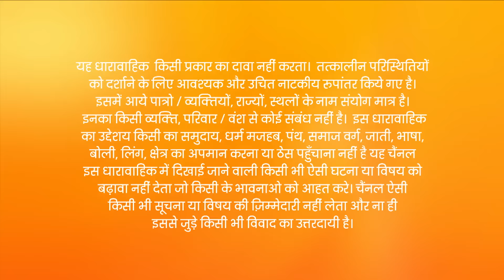Aisi Deewangi Dekhi Nahin Kahin | Ep.133 | Tejaswini ने क्यो डराया Preeti को | Full Episode | ZEE TV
Show Name : Aisi Deewangi Dekhi Nahin Kahin
Producer/Star Cast : Pranav Misshra, Jyoti Shaarma,Ray Parihar,Rasik Dave
Episode No : 133

Aisi Deewangi Dekhi Nahi Kahi is a Hindi romantic drama television series, starring Pranav Mishra, Jyoti Sharma and Rasik Dave. Set in Gujarat, the story revolves around Prem, whose father Dharam Singh used to be a feared Don. While in college, Prem meets Tejaswini, a self-determined girl and they fall in love. However, Dharam Singhs past still haunts Prem and can even ruin Prem and Tejas relationship.

Click here  watch Webisode on YouTube ►PLVqBLRhC9UzHyRSV_C3RQXMzK7aS_RkMf
Click here  watch Quick Recap on YouTube ►PLVqBLRhC9UzEUuvFBZx-qd1F4HEiYAzsg
Click here  watch HIghlight on YouTube ►PLVqBLRhC9UzEtKg7vxqTMdlaPtF-Cdnx4